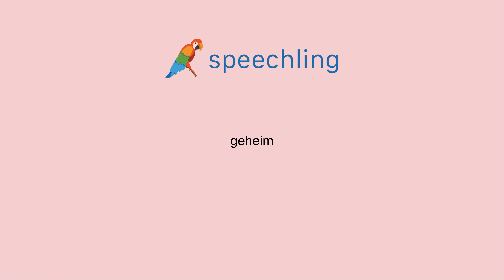How to say "Secret" in German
Male Voice:
geheim

Female Voice:
geheim

Male Voice Translation:
Secret

Female Voice Translation:
Secret